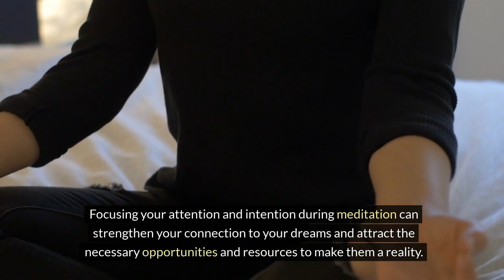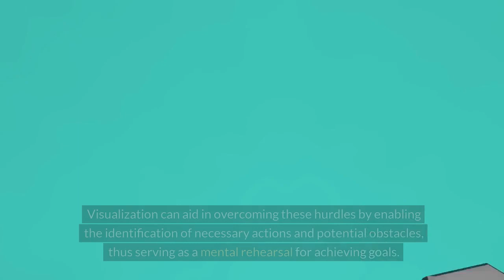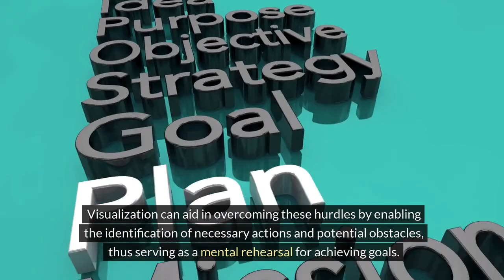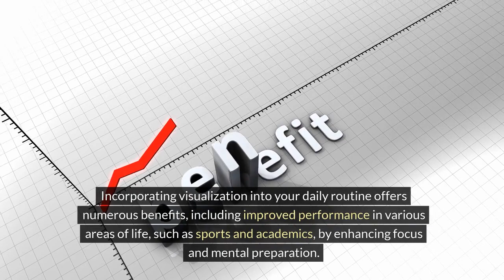Visualizing Your Ideal Future Through Meditation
Welcome to the Stylin' Spirit channel! Embark on a unique and transformative journey of self-discovery with our guided meditation video, "Visualizing Your Ideal Future Through Meditation." This isn't just another meditation video. It's a calming and immersive experience that guides you through a series of visualizations and affirmations, helping you connect with your deepest desires and manifest your dream life. Explore vivid imagery of your ideal future, from career success to vibrant relationships and abundant prosperity. Whether you're seeking clarity on your goals or looking to amplify your manifestation practice, this meditation offers a sacred space for reflection, intention-setting, and aligning with the universe's abundance. Join us on this empowering meditation journey and step into the limitless possibilities of your future.

I encourage comments so that this may be a place where we can support each other and share our journey.